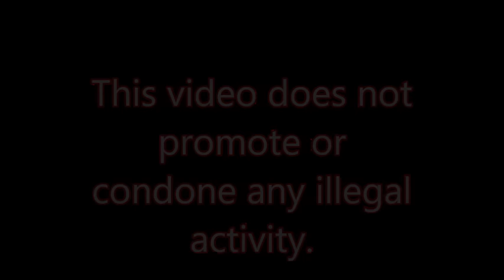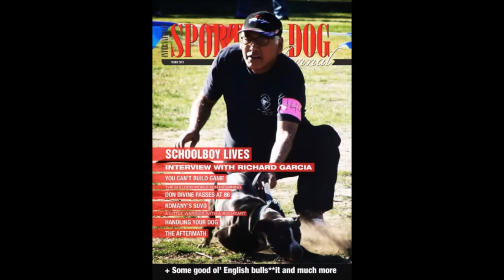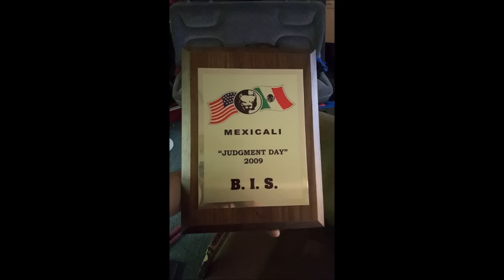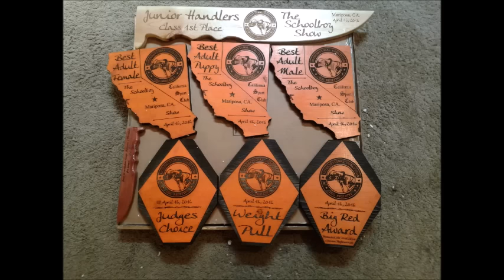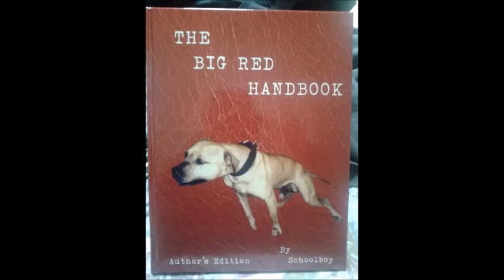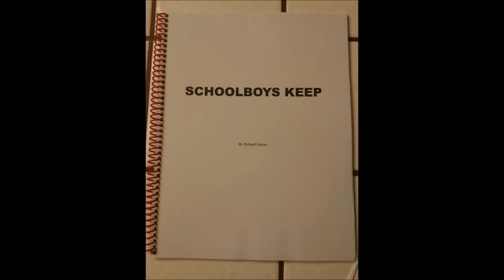SchoolBoy Preserving The Real American Pitbull Terrier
Richard Garcia gives a great interview to 78sportstv on the history of this great breed. Redboy Jocko, Bolio Tombstone, Eli ,Carver, Boyles , floyd boudreaux, jeep and more.